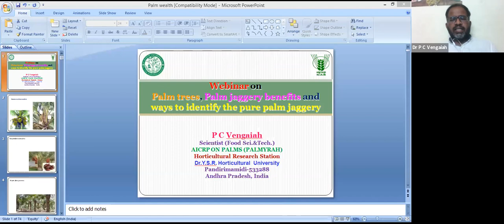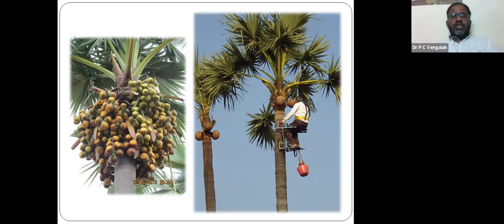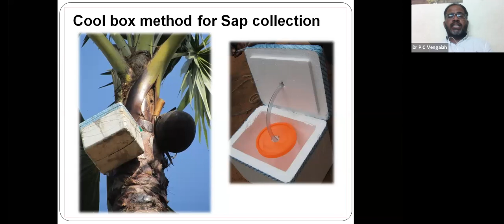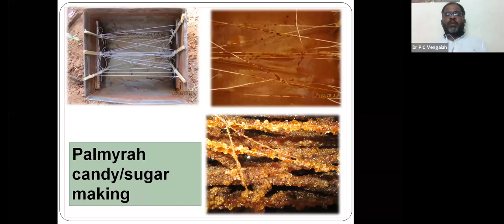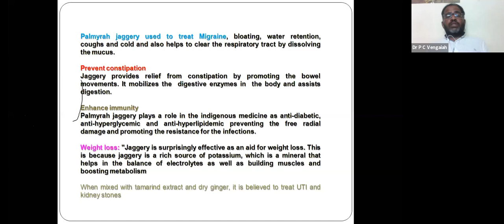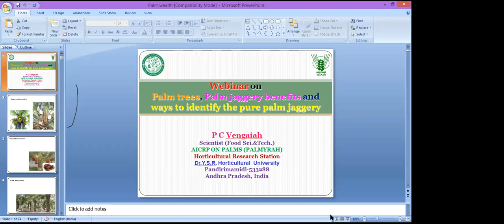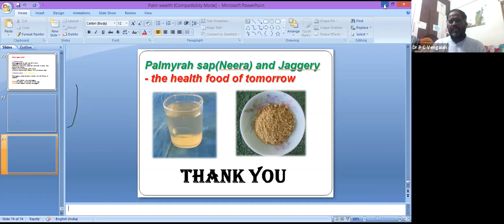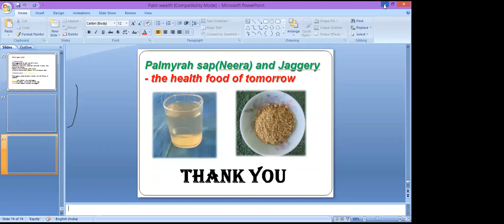NELG 38th Webinar Palm trees & Jaggery benefits & ways to identify pure jaggery|Dr.P.C.Vengaiah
NELG 38th Webinar on Palm trees and Palm Jaggery benefits and ways to identify pure palm jaggery by Dr.P.C.Vengaiah,

When: 16th May 2020 (Saturday) | 7 PM to 8 PM IST

About Presenter/ earlier webinar 👉 He is Scientist(Food Sci.&Tech.), AICRP on Palms,  Dr.Y.S.R.Horticultural University, Andhra Pradesh.

Note: To keep updated and get notification about future webinars, discussions please do as below.

1. Add above number shown in the flyer to your contacts

2.